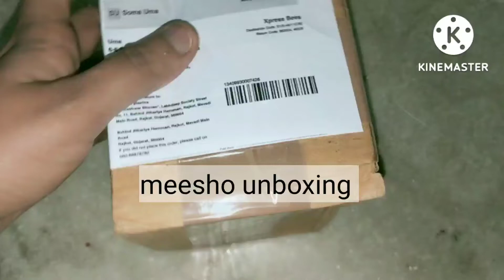unboxing video// meesho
description 5 sep

do like 👍